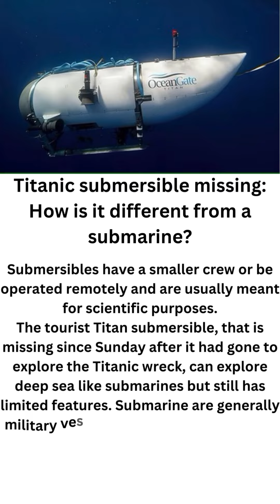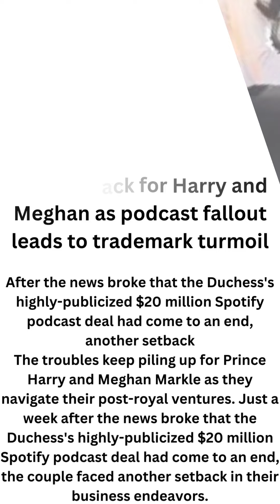Daily world's news date 22'Jun,23